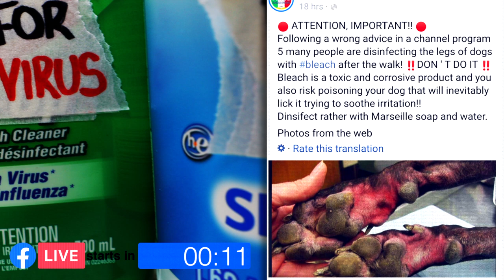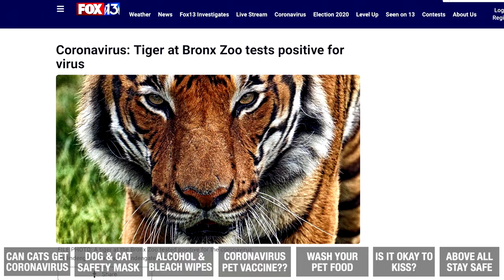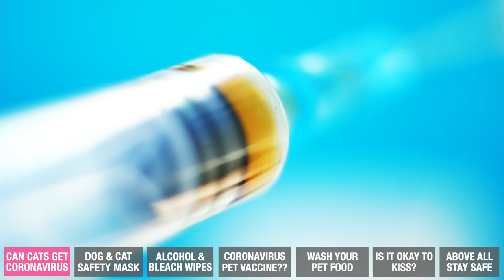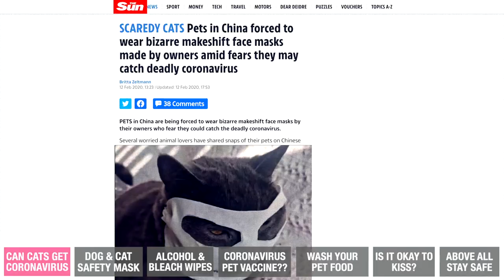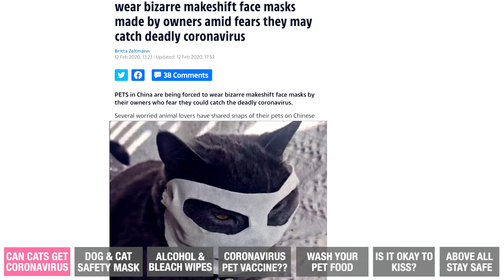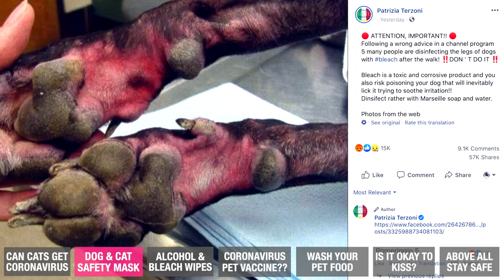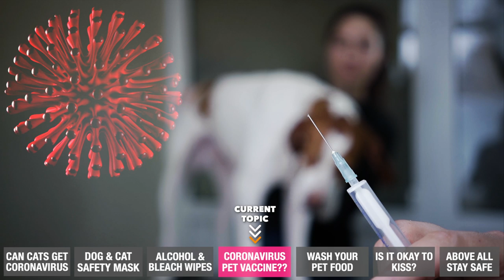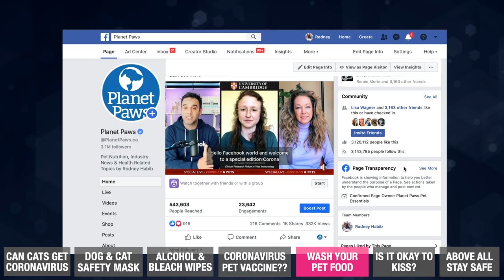New Study Shows Cats Can Get Coronavirus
New Study Shows Cats🐱 Can Get Coronavirus But Experts Say Here's Why You Don't Have To Worry!

It's been a busy week in the media as a new study revealed cats not only could contract COVID-19 but they could pass it onto each other. And yesterday news broke that a Tiger🐯 in a Bronx Zoo tested positive for coronavirus. We brought on infectious disease expert Dr. J. Scott Weese who tells us why we still don't need to panic and shares tips for managing the threat with cats & dogs.

J. Scott Weese, DVM DVSc DipACVIM, is a veterinary internist (a medical specialist in internal diseases) and microbiologist, and a Diplomate of the American College of Veterinary Internal Medicine. He is a Professor at the Ontario Veterinary College, University of Guelph and a Zoonotic Disease/Public health Microbiologist at the University of Guelph’s Centre for Public Health and Zoonoses. He is also Chief of Infection Control at the Ontario Veterinary College Teaching Hospital and holds a Canada Research Chair in zoonotic diseases. Dr. Weese has authored or co-authored over 200 papers in peer reviewed journals,.